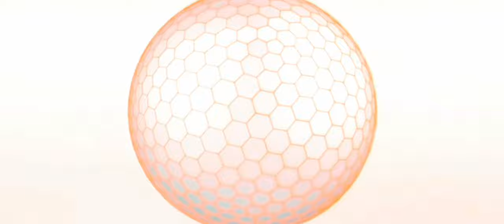[DCUO]: Superman Reborn Full Movie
Big shoutout to the people involved in the short movie

                        CAST
Superman/Clark Kent as D_Monsterr
Superman double as JamesZays
Devo as Lex Luthor
Tayy as Bizzaro
AgentJordan07 As Jimmy Olsen
BruceRagex3 as Thug 1
ItzSilent44 as Thug
DoubleOlivia as Lois lane
TFONENIAS as Wonder Woman
Batman as ZiasDaCreator
Perry White as TreRoan

Co Producer: TFOKINGZIAS
Editor D_Monsterr
2Editor TFODavo
Special Effects UnitTHoward
Director D_Monsterr
Assistant Director JavonDaGreat
Story Superman Lives Comic, Superman Returns comic
Based off the Characters from Dc comics